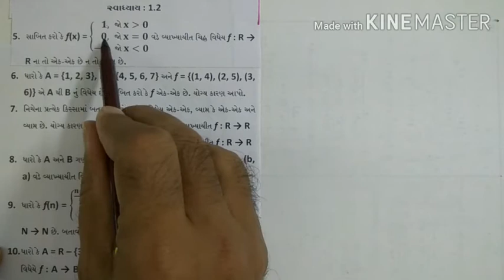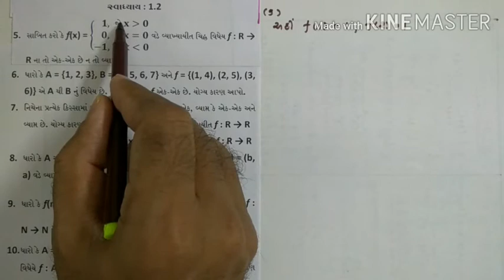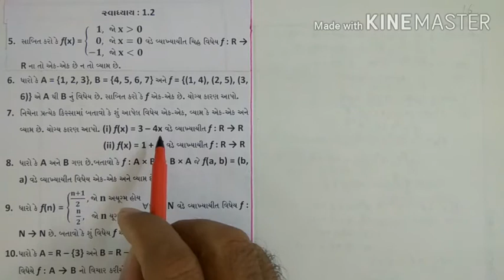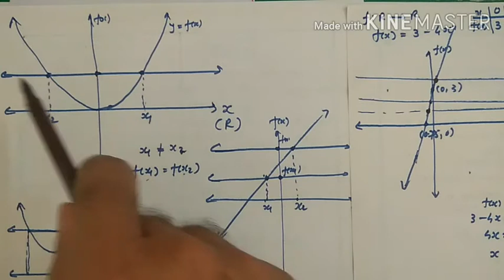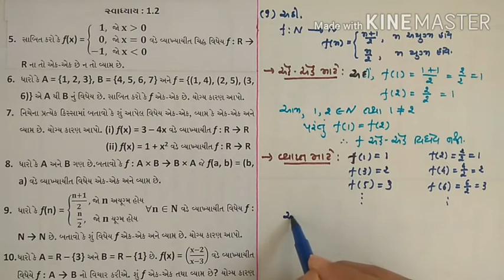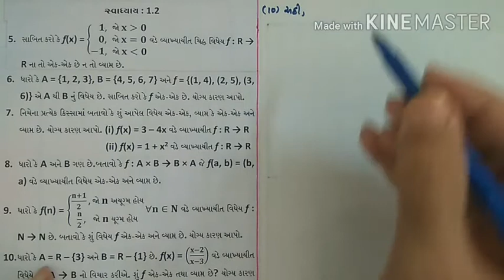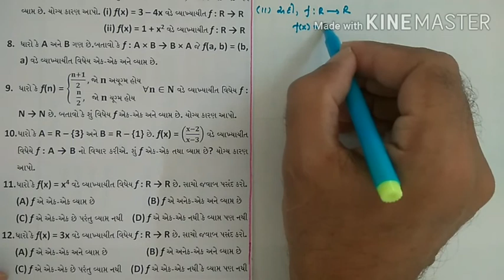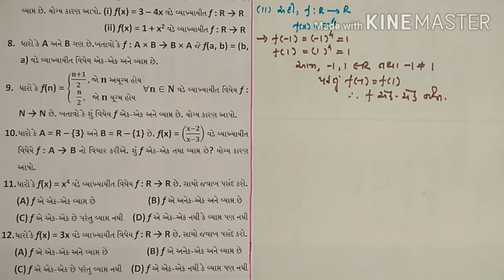MATHS | STD : 12 | ગુજરાતી માધ્યમ | CHAPTER : 1 | LECTURE : 9